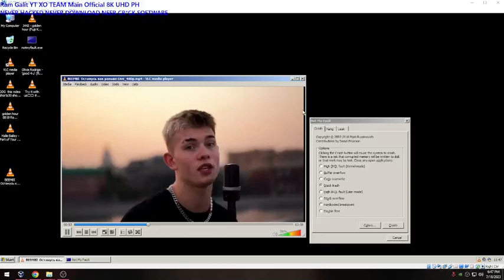BEEMBI Останусь как раньше Live Has BSOD VM!